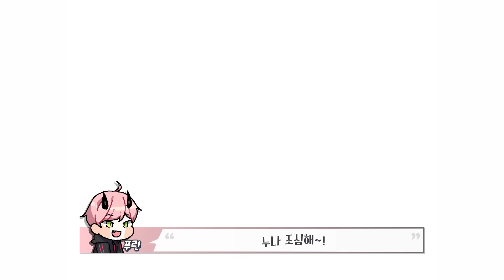욕듣는걸 좋아하는 동생 욕해주기